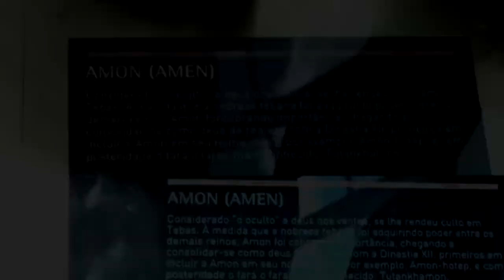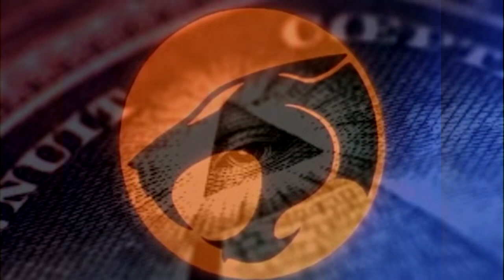#07 AMÉM é o Nome de um Demônio (AMON-RÁ) - Você precisa saber disso? Luiz Paulo de Ribeirão Preto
O Canal Conhecimento Proibido tem se desenvolvido aos poucos com a ajuda de todos vocês nas participações e nos Likes para evoluirmos, não aborto temas por likes mais peço para que o robô youtube entenda que pessoas estão gostando do conteúdo e começa a indicar o video a mais proporção de pessoas! o Canal não é e não será Monetizado pois não concordo com lucro de evangelho!  A Todos Obrigado pela sua atenção e a Paz de Yauh esteja contigo.